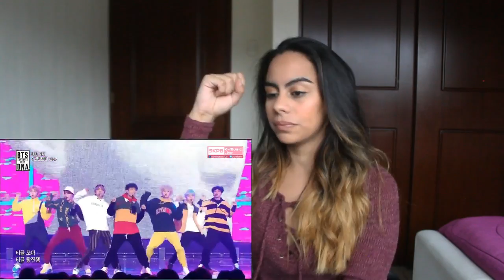BTS | Go Go Live at Comeback Show - (REACTION)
MURDER ME WITH YOUR CUTENESS AND TRENDY DANCES! I'm living for this choreograoghy and how they're being extra cute in this. I love that they took this song and made it so fun for them and for us! Still slaying, as usual.

snap: weyheydani